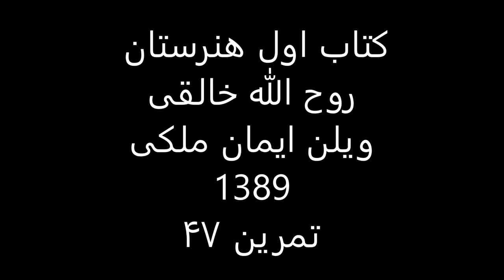کتاب1هنرستان روح الله خالقی ویلن ایمان ملکی تمرین 47